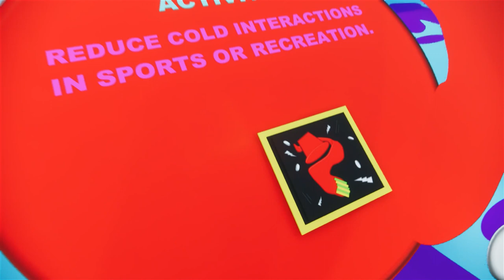COLD SNOW (art unique collection)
Art unique collection showroom gallery landscape.

Icon every photo you are allowed to take for your own collection, friends, family, society and others. However, it is not allowed to re-upload full 60' Landscape ART every video or sell picture on nft commercially or any platform. Only allowed to reupload in fractions not in whole.

You are welcome to follow this channel to visit landscape history, art, gallery etc. to appreciate the meaning of each various angle.

All brand videos are displayed on all 60' Landscape ART video displays to respect and appreciate accountability and judgment from all angles.

The entire video is for meaning for implicit and explicit content. All copyrights are reserved for 60' Landscape ART use only. Theft of information and all videos from 60' Landscape ART sources is at your own risk.

1) About Channel

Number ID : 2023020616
Number Series: B 011016
Number Icon : 60010316